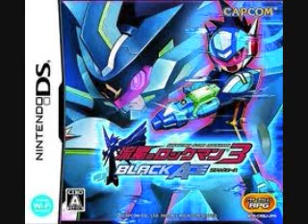Megaman Starforce 3 OST Shooting Star